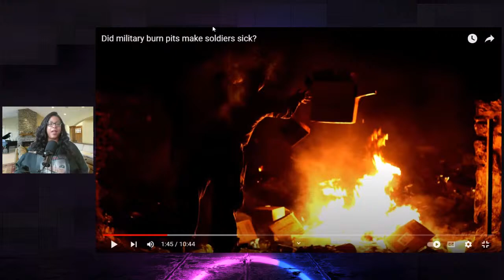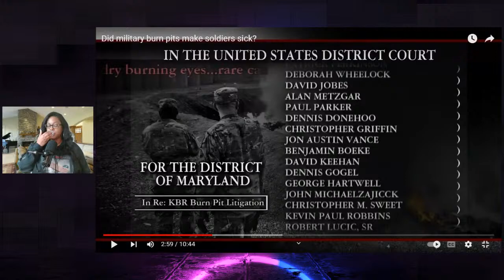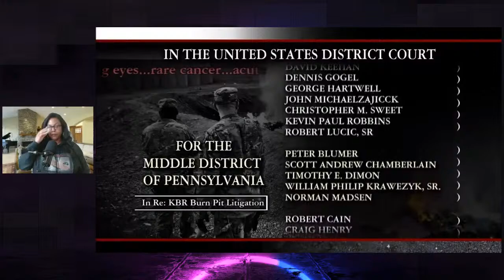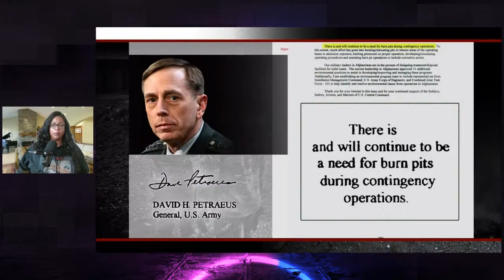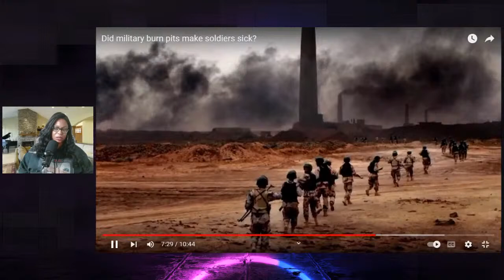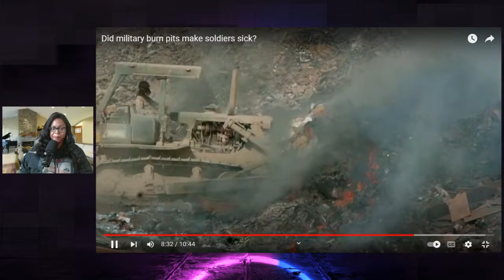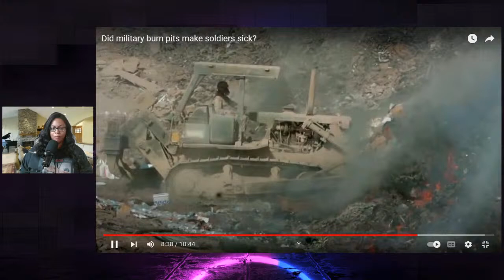Reacting to PBS News and CNN: Military Burn Pits Exposure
Join me as we review eye-opening footage from PBS News and CNN, discussing the impact of toxic burn pits on the military. In this episode, I share my thoughts on the video, shedding light on the critical issue and its potential implications.
Tamiya Robles/Owner
W: FixMyCreditNow850.com

📉 If you want to fix your own credit and use effective dispute letters, try my course:

Join our Facebook groups:
Credit & First Time Home Buyers Plug
Real Business Credit & Tax Planning
Tradelines, Credit Repair & Business Credit (Sales and Education)

If you want your name to appear in the live, click on the StreamYard link and JOIN! Want to create live streams like this?